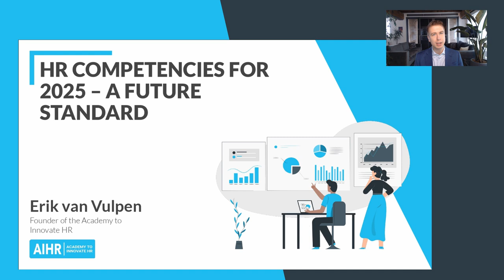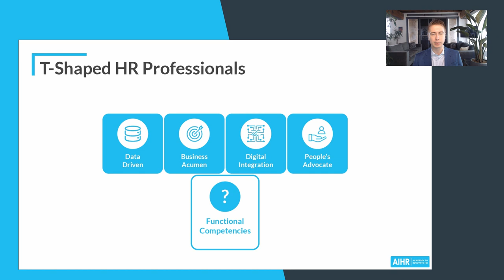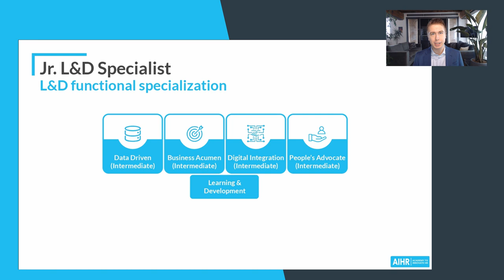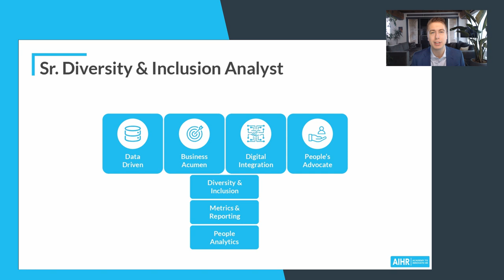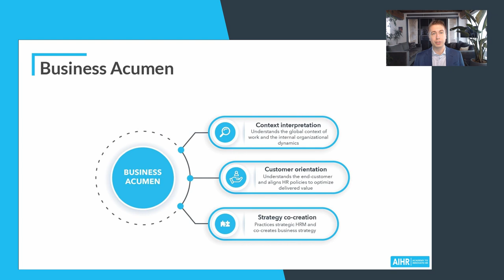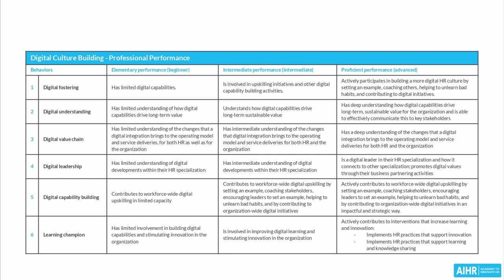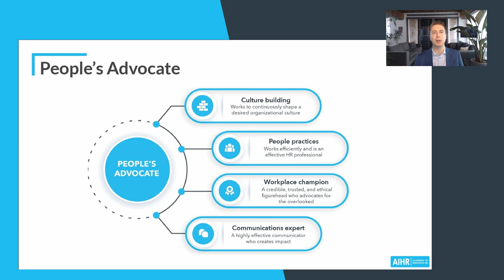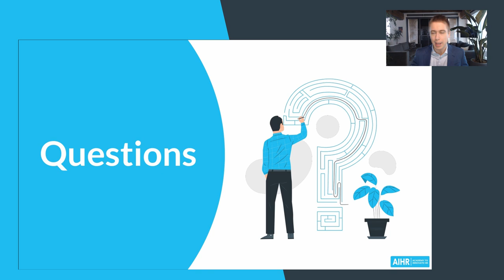HR Competencies For 2025 - A Future Standard | Erik Van Vulpen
Does your HR team have the skill set to be relevant in 2025? Find out what competencies HR Professionals need to be more effective in their job and drive the business forward. In this video, Erik van Vulpen, founder of AIHR and a leader in HR upskilling, Digital HR & HR Innovation, reveals the future of HR capabilities standard.

Erik zooms in on the T-Shaped HR Professional framework, consisting of core & functional capabilities needed for individuals and organizations to succeed in the future.

Why is this so needed?
💡84% of companies plan to accelerate the digitization of work processes
💡50% of companies plan to accelerate the automation of tasks
💡60% of employees think their skills will be outdated in 3-5 years

🎯 HR Core Competency Framework & the T-Shaped HR Professional
🎯 How to implement the competency model into your organization to
increase individual, team, and company performance
🎯 Why this competency framework is relevant

 For in-depth information on the HR Competencies for 2025, check out these guides:

🔥 Looking to upskill your HR teams with the most in-demand skills and competencies?